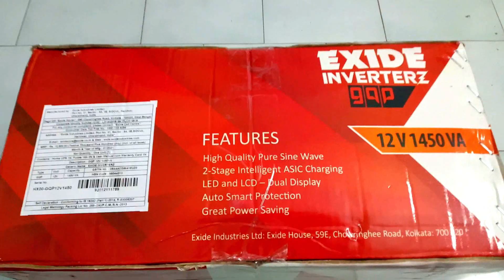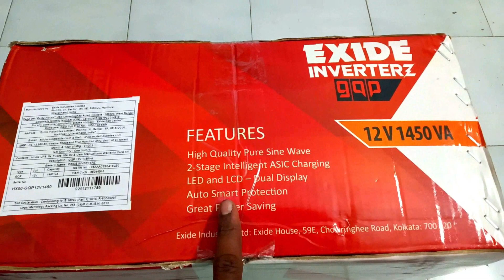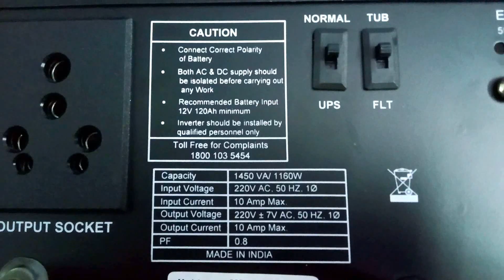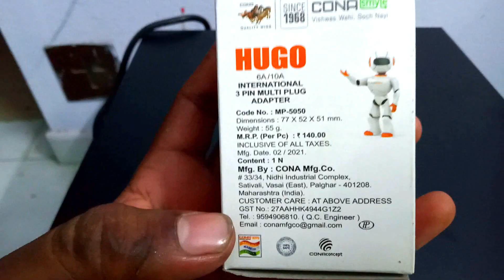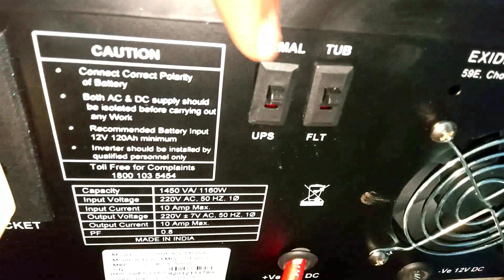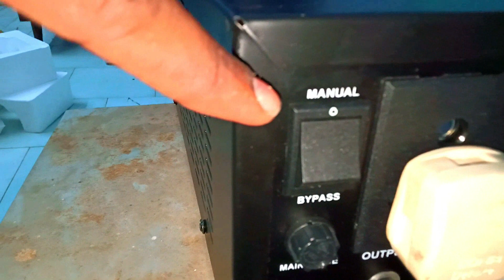Exide 1450 VA inverter and Exide 150 AH Tall Tubular Battery installation ll in Telugu ll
My Old Laptop hp Apu Quad Core A8

My New Canon EOS 200D DSLR

My BliTZWOlF Selfi Stick